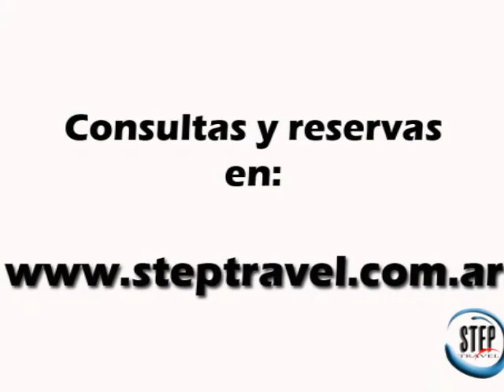Turismo a Mayaguez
En nuestros paquetes a Mayaguez encontrarás playas de una variedad y perfección incomparable. Viajar a Mayaguez se torna en un edén para los que disfrutan buenos restaurantes, arte, ecología y el buen gusto en general. En nuestros paquetes a Mayaguez encontrarás una combinación única de encanto, naturaleza incomparable, edificación armónica y una excelencia en hotelería que atrae a turistas de todo el mundo.
Porqué hacer Turismo a Mayaguez con StepTravel.com.ar?
StepTravel.com.ar es una empresa líder especialista en la comercialización de viajes a Mayaguez en Internet, con los mejores precios del mercado, exclusividad en destinos y paquetes, y la mejor asistencia al viajero. Cuenta también con asesoramiento personalizado a través de sus vendedores profesionales, capacitados e idóneos para brindarte información, sugerencias, opciones, formas de pago y servicios, para organizar las mejores vacaciones a Mayaguez!
StepTravel.com.ar tiene un objetivo: que viajes bien a Mayaguez y al mejor precio!